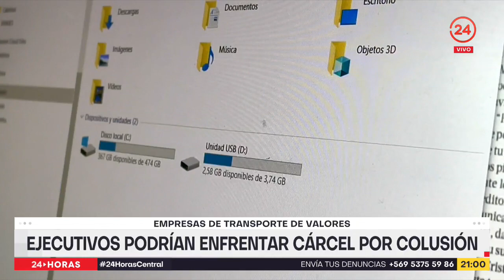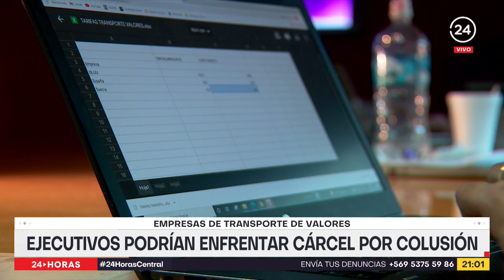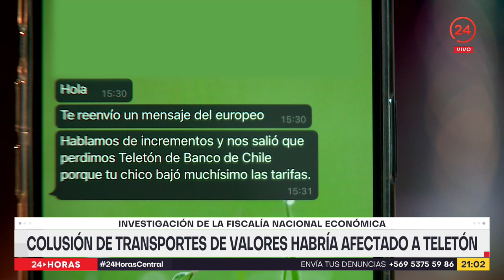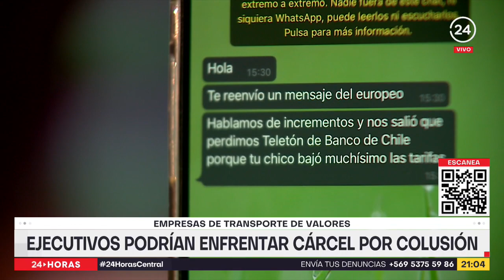Colusión de transportes de valores habría afectado a la Teletón: Ejecutivos podrían enfrentar cárcel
La Fiscalía Nacional Económica acusa a Brinks, Prosegur y Loomis de coludirse en el mercado del transporte de valores en Chile. Un acuerdo que habría perjudicado a distintas instituciones financieras e incluso a organizaciones benéficas, como la Teletón.